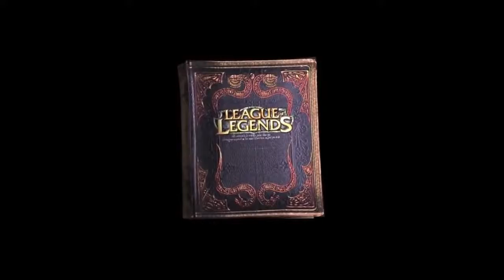MOBILE LEAGUE OF LEGEND NEW STORY MOVIE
mobile legends reddit
mobile legends hack
mobile legends ranks
mobile legends lawsuit